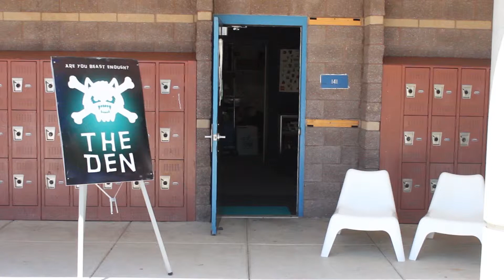rip Roosevelt Davis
i miss you rose. rip